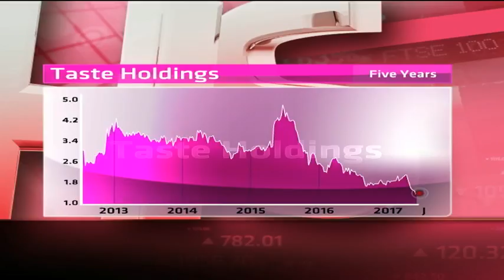Taste Holdings - Hot or Not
Taste Holdings owns Dominos and Starbucks restaurants in South Africa. It has a market cap of R665.9 million, and is not profitable or paying dividends. Guest Joseph Busha from JM BUSHA Investment Group and resident expert Paul Theron from Vestact decide whether Taste Holdings is hot or not.